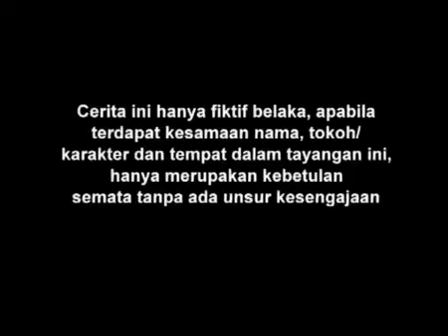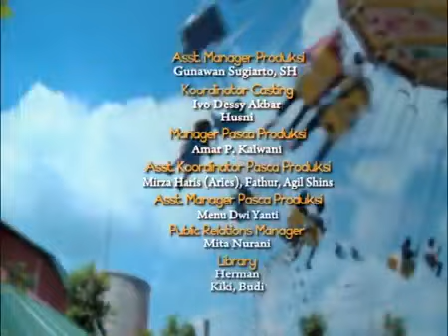Malu Malu Kucing Episode 13 Amanda Manopo Angga Yunanda